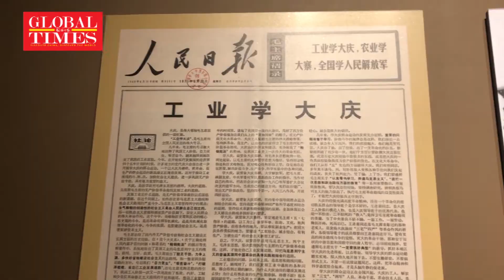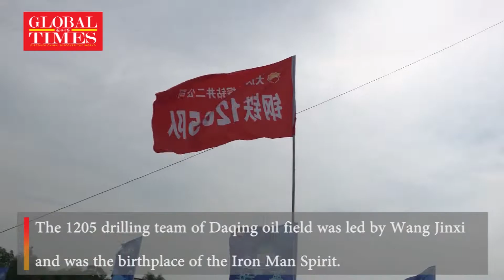What does China's biggest oil city look like now?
The year 2019 marks the 70th anniversary of the founding of the People's Republic of China and the 60th anniversary of the discovery of the Daqing oil field. Let’s take a look at the transformation and development of this oil city.